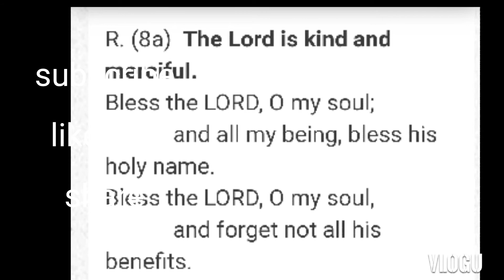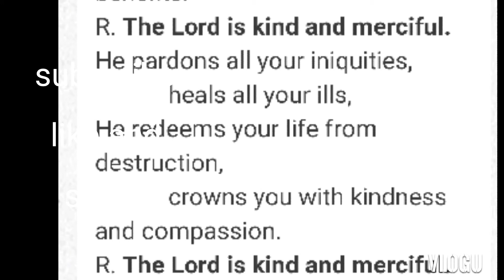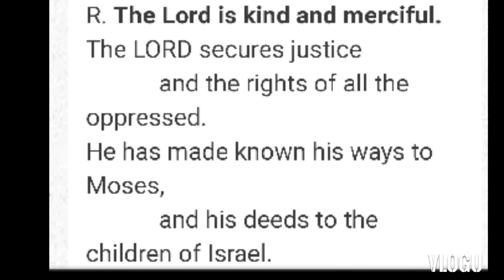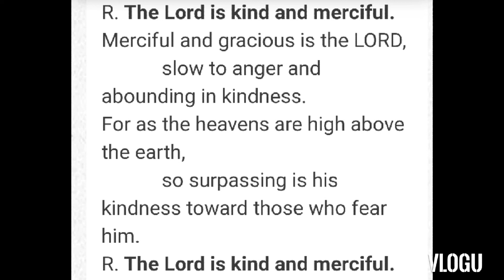March 20, 2022 Instrumental Responsorial Psalm English